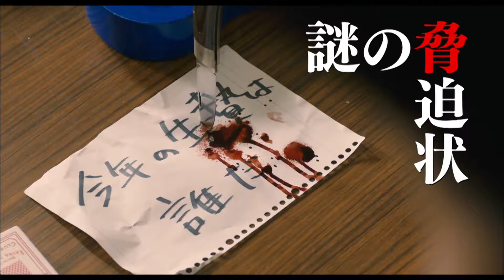【PV】映画『屍人荘の殺人』 （TSUTAYA DISCAS/TSUTAYA TV）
"映画『屍人荘の殺人』
◆TSUTAYA DISCAS/TSUTAYA TVで好評レンタル中！

◆解説・あらすじ・ストーリー
今村昌弘のミステリー小説を神木隆之介、浜辺美波、中村倫也の共演で映画化。神紅大学のミステリー愛好会に所属する葉村譲と明智恭介は学内の事件を推理する自称ホームズとワトソン。ある日、ふたりの前に謎の美人女子大生探偵・剣崎比留子が現れ…。

監督：木村ひさし
原作：神木隆之介 、 浜辺美波 、 中村倫也 、 葉山奨之 、 佐久間由衣 、 山田杏奈 、 大関れいか 、 福本莉子 、 塚地武雅